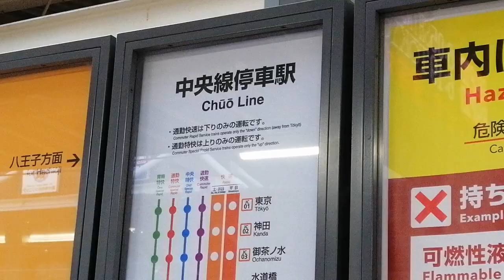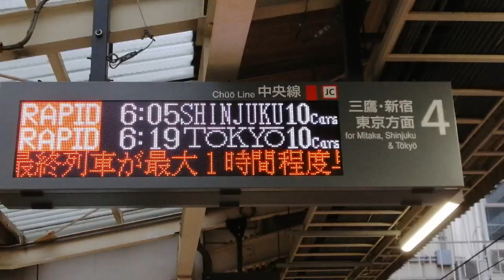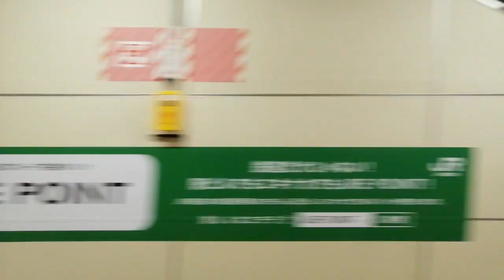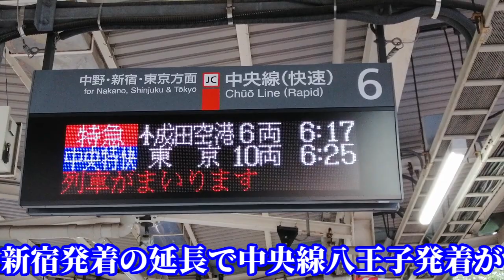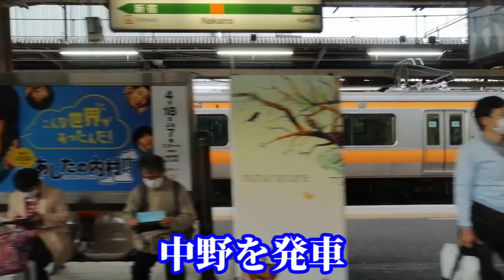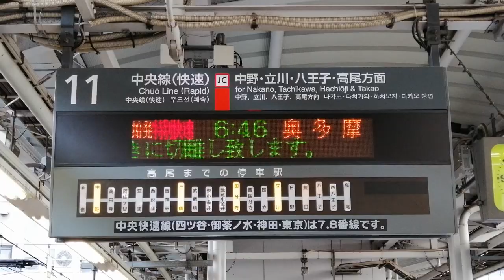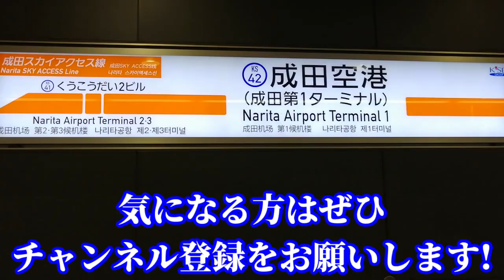【珍しいの連続!】中央線快速の最短優等電車・国分寺発新宿行に乗ってみた！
この動画はダイヤ改正""現在の情報です。

☆自己紹介☆

2022年は全国ツアーと題して、日本全国を回っています。

４月は週4回(日・火・水・金)公開！
さらに一部土曜日午前中にも公開予定！
路線もできるだけ多く扱っていきます。お楽しみに～!!

なお、祝日の前後は公開日程が変わることもあります。ご了承ください。

☆SNS☆
御用の方は、以下のTwitterのDMにお申し出ください。